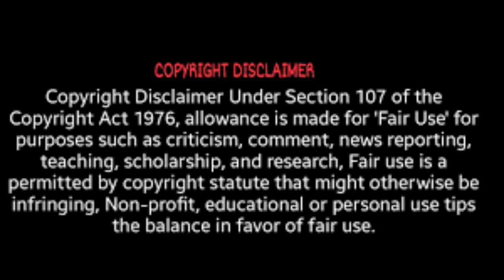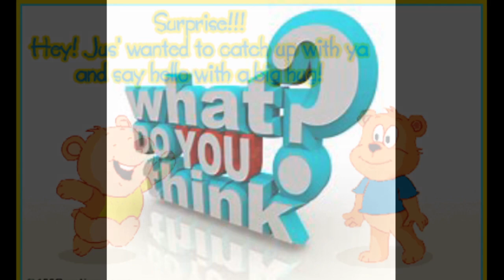RHOA Polling Question For Tonight 3 7 2020 Nene Leakes Tells Social Media F Kenya Moore Review